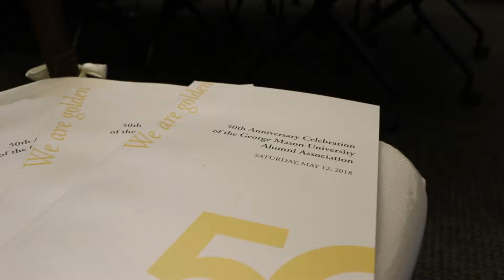50th Anniversary Celebration Gala Highlights